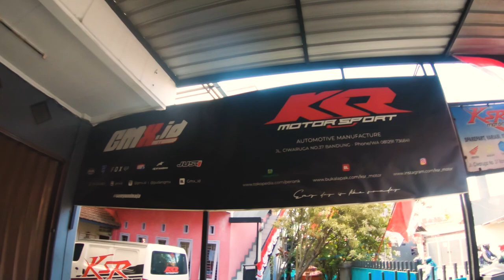WR155R GANTI ECU BRT JUKEN 5 RACING TURBO